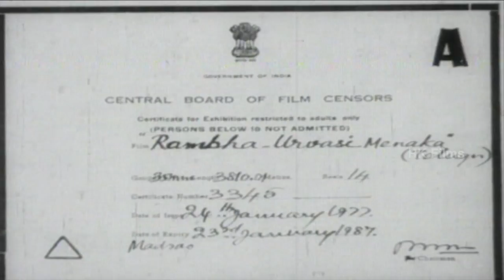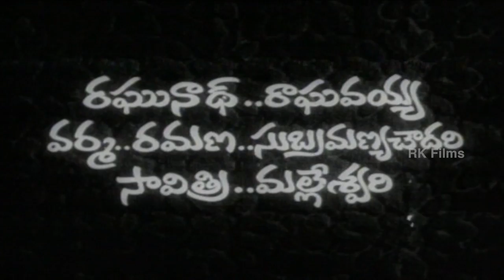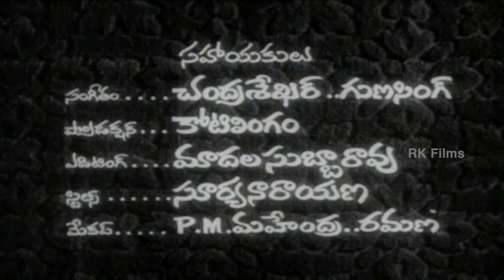Rambha Urvasi Menaka Old Telugu Full Movie - Murali Mohan, Narasinga Raju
Watch Rambha Urvasi Menaka Old Telugu Full Movie.

Starring : Murali Mohan, Narasinga Raju
Story : Vijaya Baapineedu
Dialogues : Satyanandh
Lyrics : Arudra, Veeturi, Gopi
Editor : K Satyam
Cinematography : VSR Swamy
Producer : Maganti Ravindranath Chowdary
Screenplay - Direction : Parvataneni Samba Siva Rao